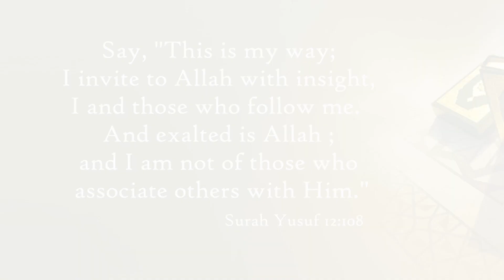Day 23 | Quranic Incidents and their Lessons | Shaykh Hafiz Saddam Nazeeri | IRGC | Ramadhaan 2024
A Series of Lectures during the month of Ramadhaan 2024
رمضان کے مہینہ میں دروس کا ایک سلسلہ 2024
Day 23 | Quranic Incidents and their Lessons
قرآنى واقعات اور عبرتیں | تےيسواں دن
فضیلة الشیخ حافظ محمد صدام عمري نذيري حفظہ اللہ